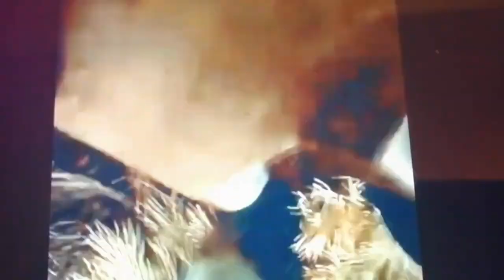USA le manda armamento a Ucrania pero este país quiere armas de largo alcance